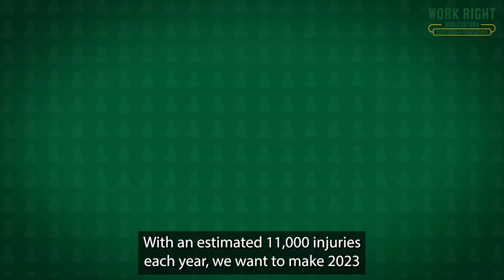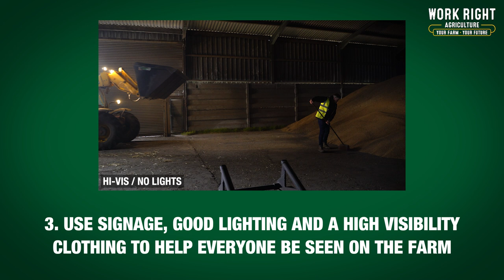Work Right Agriculture - Safe Farm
Working with Work Right (a campaign by the Health and Safety Executive), we want to make 2023 a safer year on British farms.